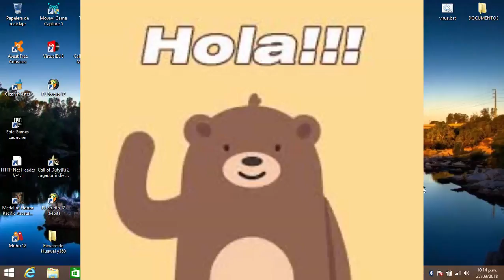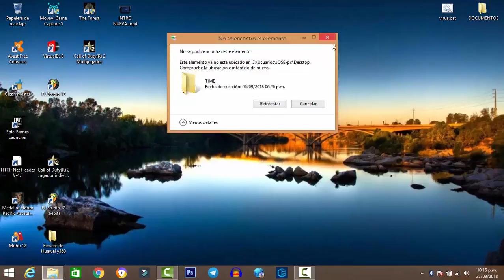Borrar Carpeta (No se pudo encontrar este elemento) Solución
Hola amigos de youtube en este ocasión les traigo este método de como solucionar cuando un programa crea una carpeta que no se puedo eliminar ha simple vista, tenemos que usar un programa llamado WINRAR para poder borrarlo, Dice este error (NO SE PUDO ENCONTRAR ESTE ELEMENTO)

Bueno asta el proximo nos vemos en el próximo vídeo